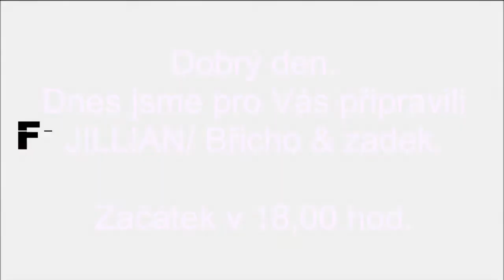JILLIAN / Břicho a zadek - Live Karanténa 2020